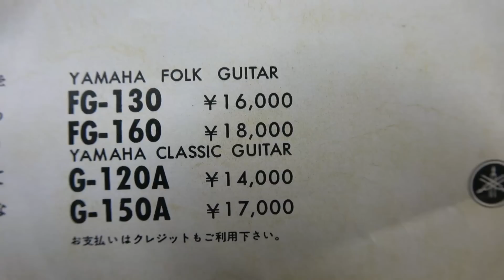YAMAHA FG-160「グリーンラベル」 1972年製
11時～20時（※日曜 11時～19時）月火定休

2-13-18 Dekijima Chuo-ku,
Niigata-shi, Niigata 950-0962
Japan